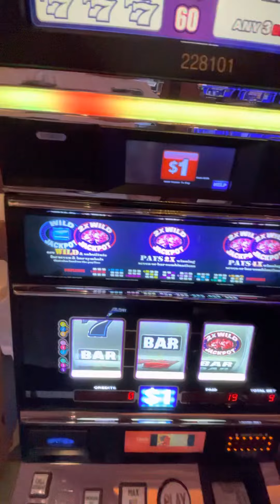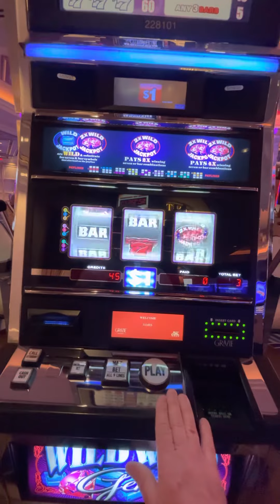Palazzo Las Vegas Dragon $1 Slot 9